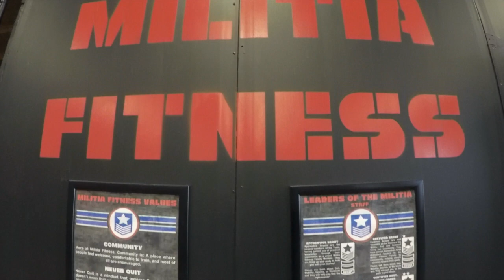Never Quit Prep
Militia Fitness hosts a Never Quit Selection Prep Course twice every year! It helps prepare individuals for special operation fields in the military. Check out this workout they had to do!